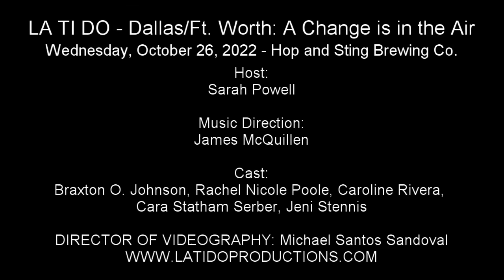Caroline Rivera - "It's a Privilege To Pee" (Urinetown)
LA TI DO - Dallas/Ft. Worth: A Change is in the Air
Wednesday, October 26, 2022 - Hop and Sting Brewing Co.

LA TI DO presents a quarterly performance series in Dallas/Ft. Worth, Texas featuring themed cabarets with artists and special guests from the region.

Host: Sarah Powell

Music Direction: James McQuillen

Cast: Braxton O. Johnson, Rachel Nicole Poole, Caroline Rivera, Cara Statham Serber, Jeni Stennis